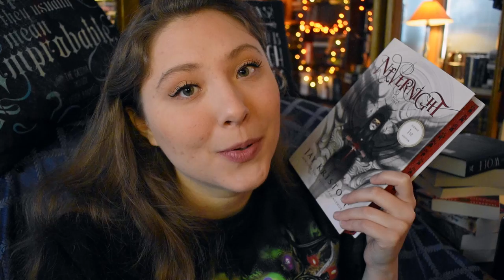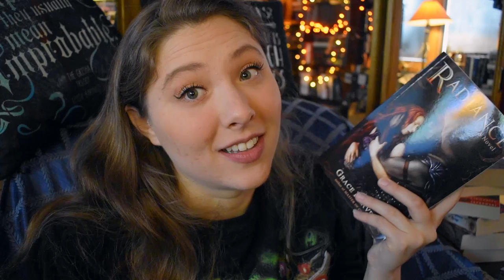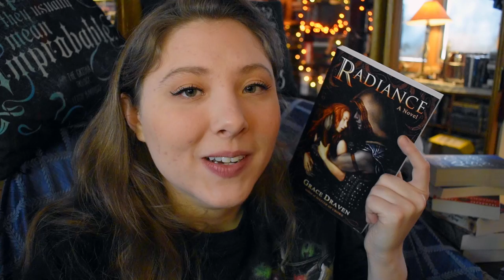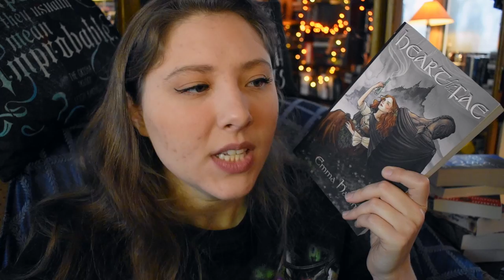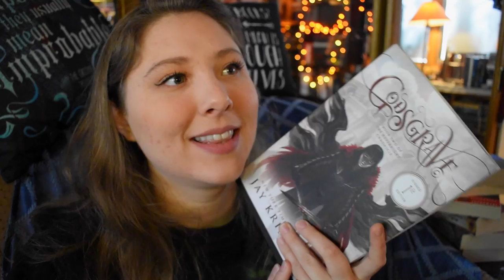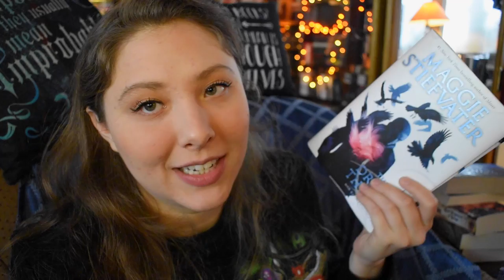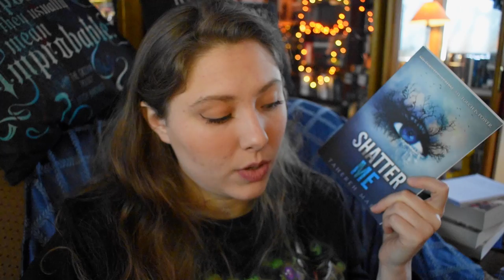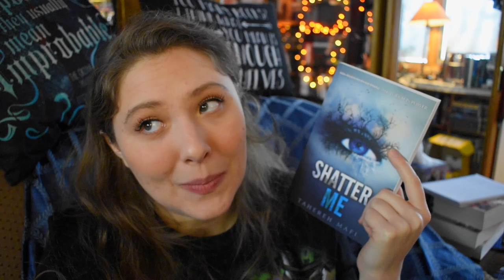BEST/WORST SERIES of 2018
| ORIGINAL TAG |
Bookslikewhoa

| QUESTIONS |

1. What is the best series that you caught up with this year that is still a work in progress?

2. What is the best work in progress series that you are still catching up with?

3. What was your favorite first book in a series this year?

4. What is a first book in a series you read this year that you think should have just been a standalone, not a series?

5. What is your most over-hyped series of the year?

6. What is a series that you DNFed this year?

7. What was your favorite series finale of the year?

8. What was the biggest cliffhanger you had in a series this year? Answer - TRULY DEVIOUS by Maureen Johnson

9. What is your favorite spinoff series you read this year?

10. What is your most anticipated next book in a series that you read this year that will come out next year?

11. What is your most anticipated series to catch up with next year based on what you read in that series this year?

12. What is your favorite series that you finished this year?

13. What is your favorite episodic series of the year?

14. What is a series that you finally bailed on after holding onto it for a long time?

15. What is the series you were most surprised that you liked this year?

| I TAG... |

BOOKISH MUGS!
@creativeleighcrafts (on instagram)
LLIBRARY15

BOOK SLEEVES
@pages.remembered (on instagram)
LIENE10